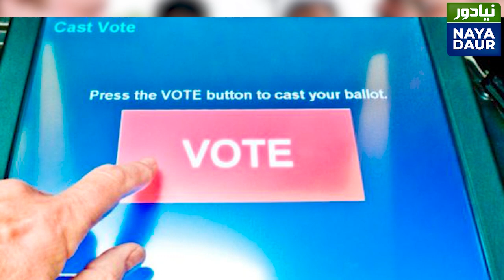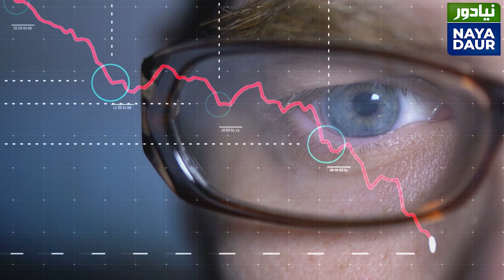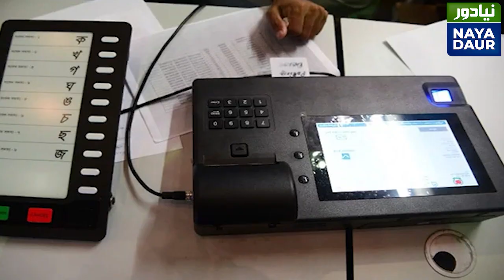If Elections Are Held In 2022, Imran Khan Will Have Complete Support From Establishment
In November 2022, Imran Khan will also be confronted with one other major decision. Should he extend the tenure of General Qamar Javed Bajwa for two years or should he appoint General Faiz Hameed as the next army chief? If the elections are held before that cut-off date in November 2022, Imran Khan can reasonably be assured of the support of both gentlemen, each vying for the coveted slot, writes Najam Sethi